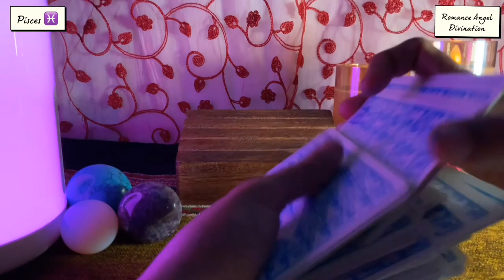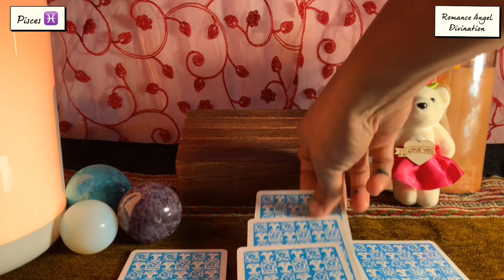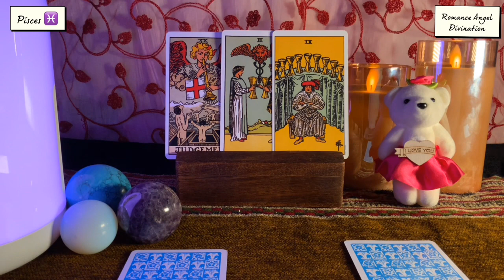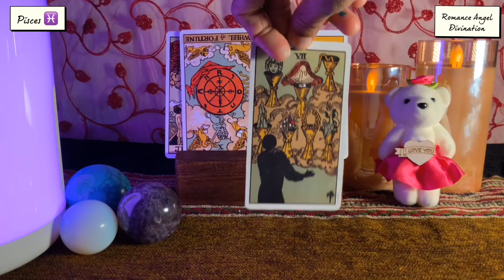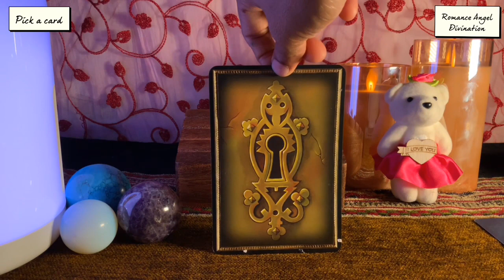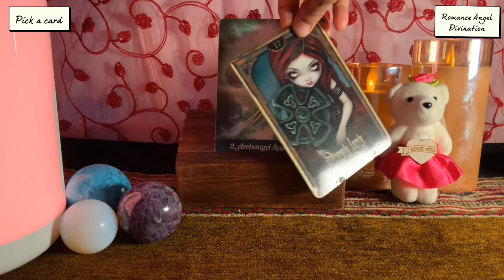Pisces ♓️ Next 24 hours ❤️They’re talking to everyone about you…❤️Tarot Reading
Hi guys !

support
For Daily Readings: